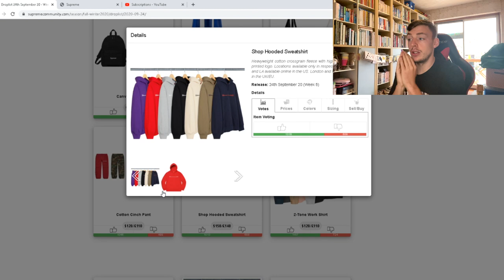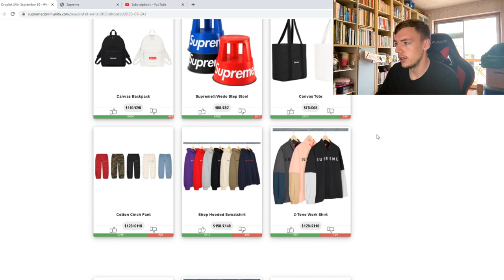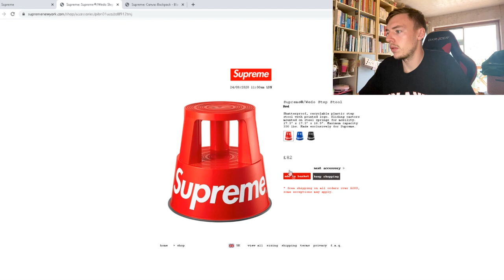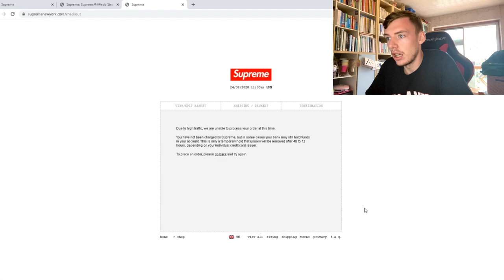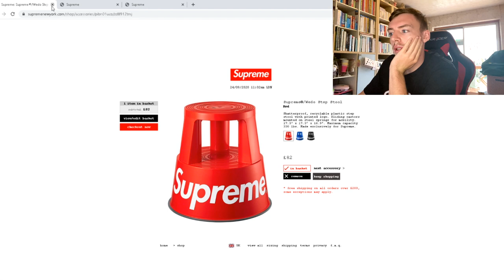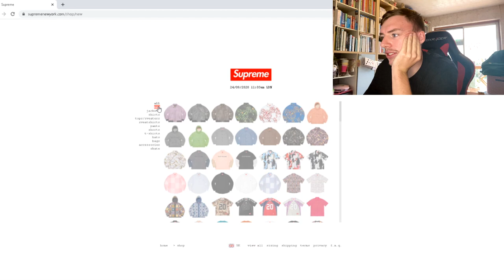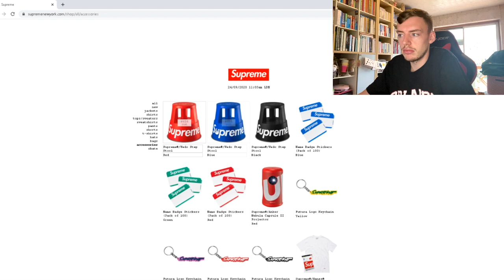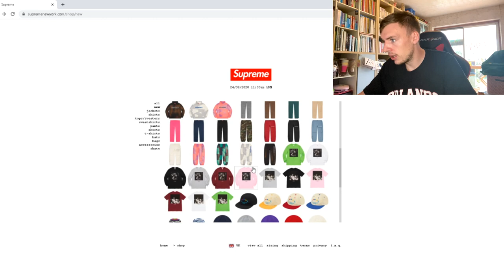SUPREME LIVE COP! *SUPREME STEP STOOL!* FW20 WEEK 5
Have any questions? I'm open to discussing about collaborations, sponsorships, product reviews and more!